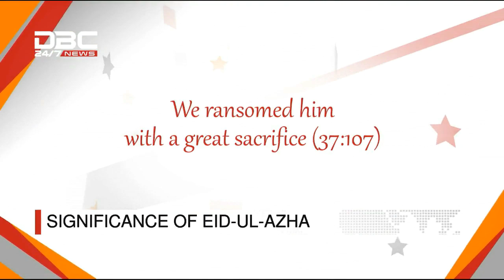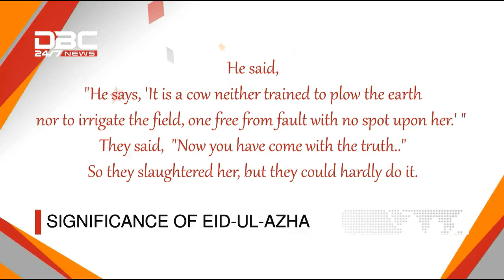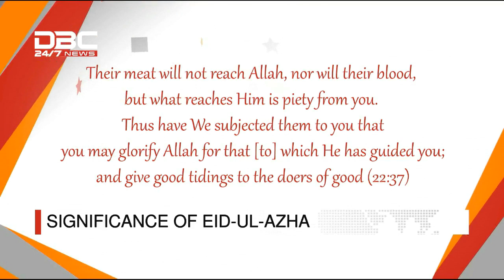SIGNIFICANCE OF EID-UL-AZHA || DBC NEWS